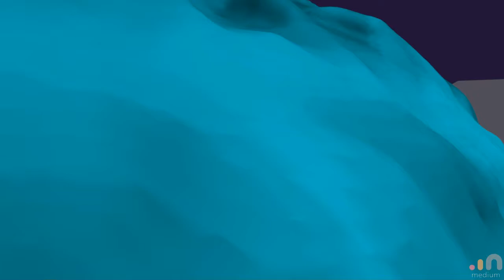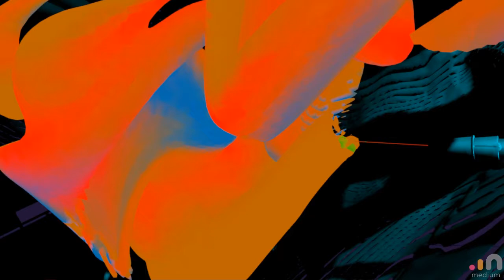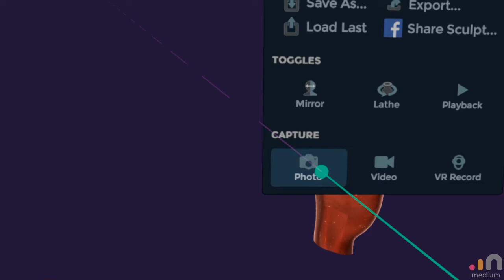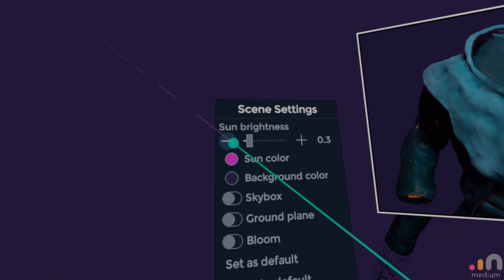lava lamp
Artstation challenge. I've retopo'd my medium sculpt then re-imported it. Get the res right with the copy to clay layer and all this groovy, psychedelic mesh shit happens. I should have been working on the belt and holsters but ended up making a gunslinger lava lamp. From the inside,